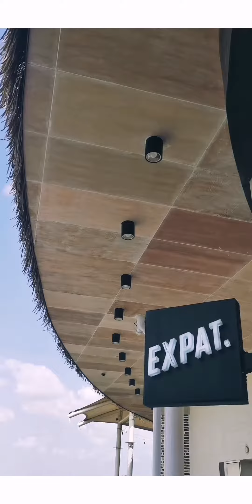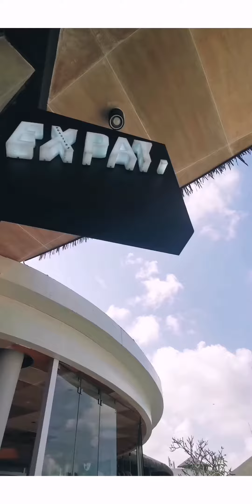NGOPI SERASA EXPAT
Di Bali sambil menikmati pemandangan pantai Kuta dari atap Mal BEACHWalk sambil menyeruput secangkir cappuccino aahhhh istiiimm!!
Kali ini kita nyoba in EXPAT ROASTERS salah satu gerai spesialis kopi Di Bali.. PUnya beberapa cabang.. Tapi Karen a pad kita lagi jalan2 Di BEACHWalk ya sekalian aja kita coba gengsss